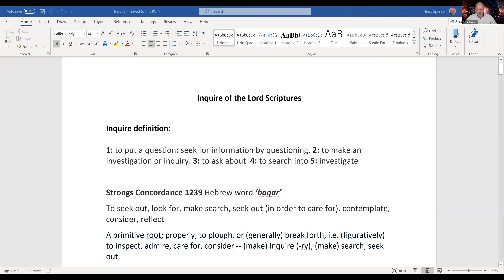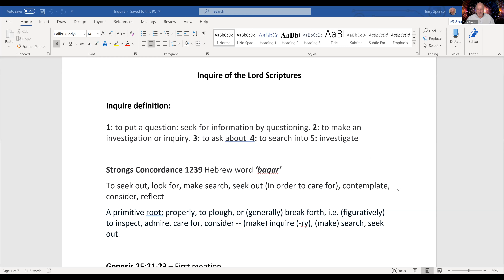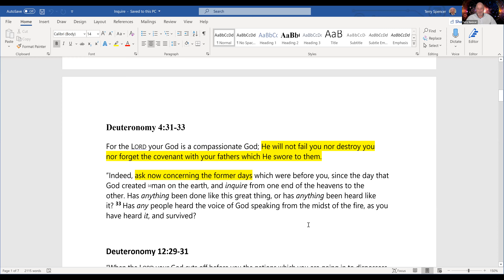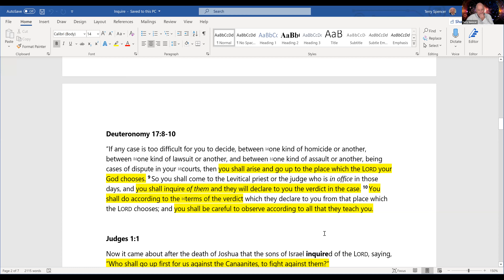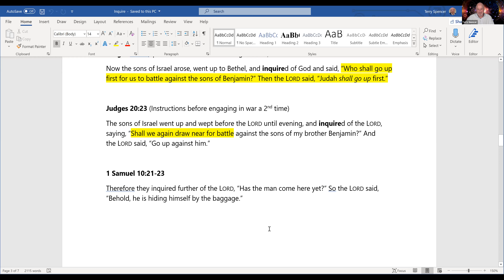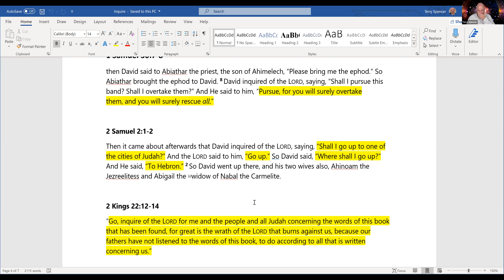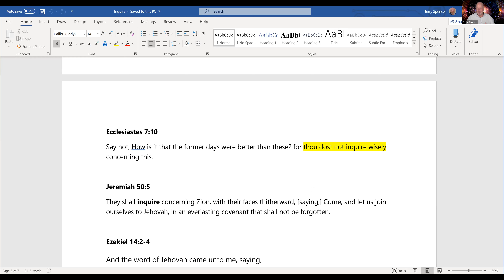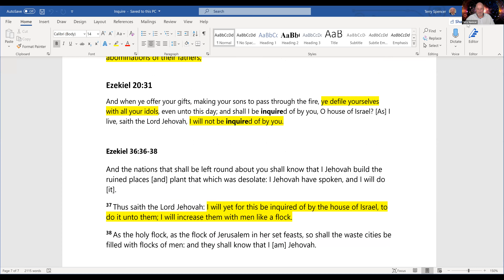Inquire of the Lord Scriptural Walk-Through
A life changing, scriptural walk through of the strategy and consequences, both good and bad, of the forgotten practice of Inquiring of the Lord, hosted by Terry Spencer of Revolution Glory Ministries.